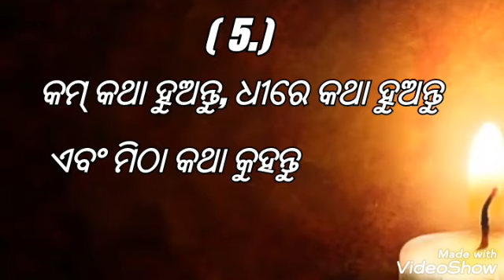odia anuchinta part 77 ଆଜିର ଓଡ଼ିଆ ଅନୁଚିନ୍ତା ଆଧାୟ 77..new odia motivational quotes